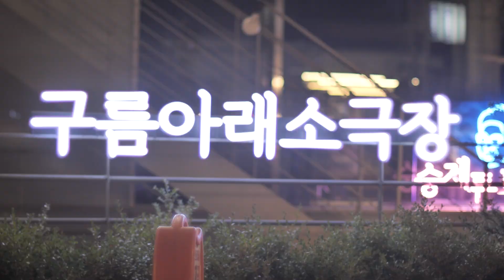2022.11.11 / 64ksana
64ksana
연출 Jundo | 공동연출 고동욱
음악/출연 Jundo Ejo 원재연
미디어아트 EASThug | 미디어아트 제작 조정환 고동욱 배민호
조명 노태현 | 음향 맹정현 | 음향슈퍼바이저 박준
프로듀서 박가예 | 그래픽 배민호 | 영상/사진 KPI미디어
제작 EASThug
주최/주관 Jundo
후원 서울문화재단